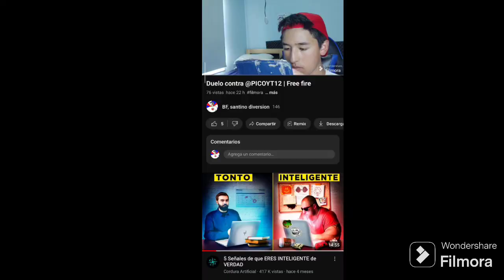Pruebo la sensibilidad de PICOYT12